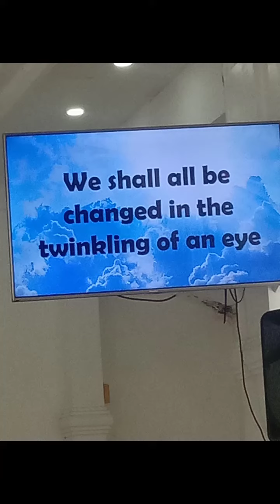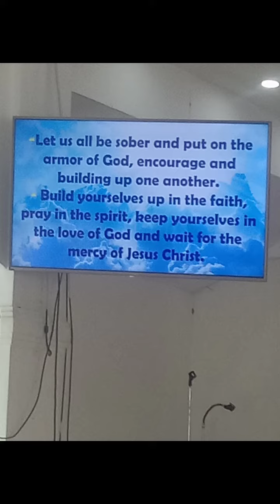worshipping God 🙏❤️ is the best